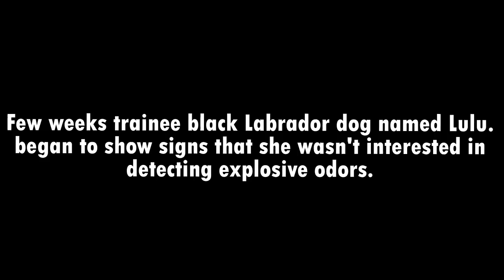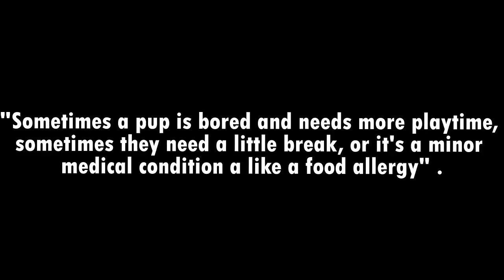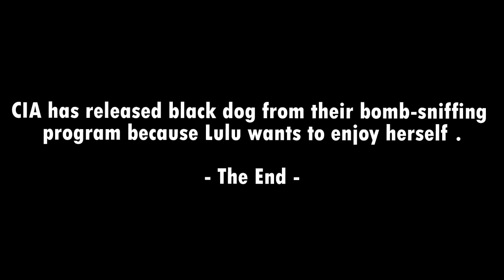CIA has released black dog from their bomb sniffing program because Lulu wants to enjoy herself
few weeks trainee black Labrador dog named Lulu. began to show signs that she wasn’t interested in detecting explosive odors.

The CIA had to make the tough decision to drop the 18-month-old labrador from their bomb-sniffing program.

Lulu wants to enjoy her life.

“Sometimes a pup is bored and needs more playtime, sometimes they need a little break, or it’s a minor medical condition a like a food allergy"

" But for some dogs, like Lulu, it becomes clear that the issue isn’t temporary. Instead, this just isn’t the job they are meant for.”

Lulu was adopted by her handler and is now enjoying her days.

CIA will miss Lulu, but this was the right decision for her,” the CIA concluded.